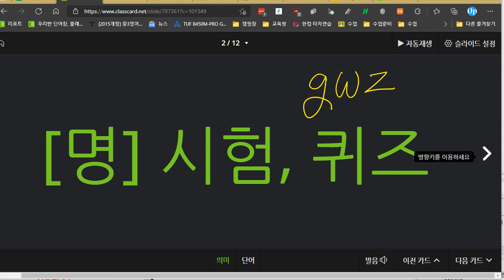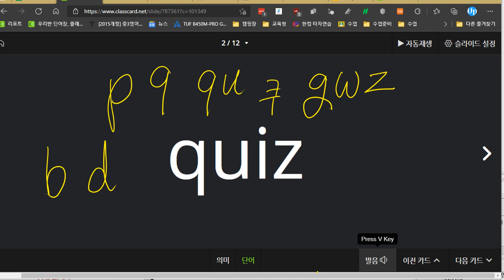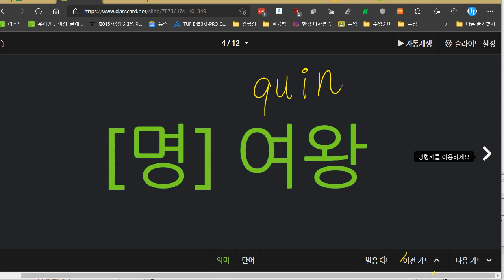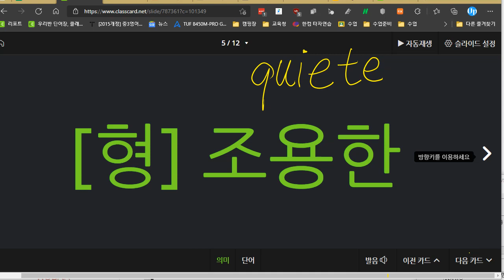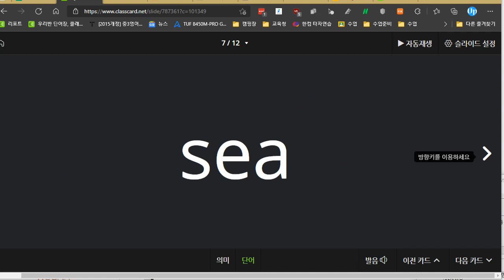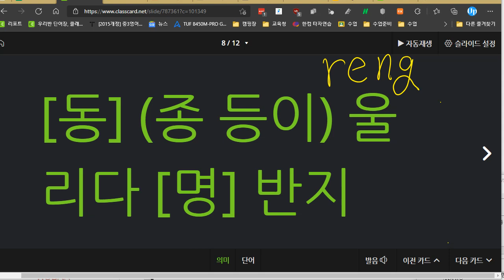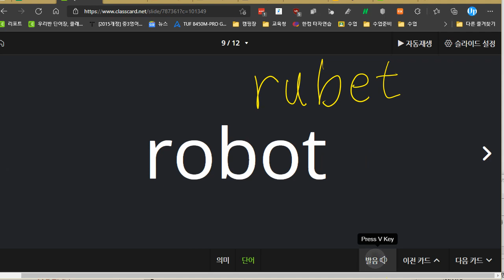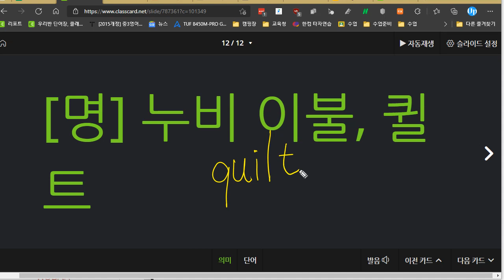전근우 2021 08 31 보카 성취도 60